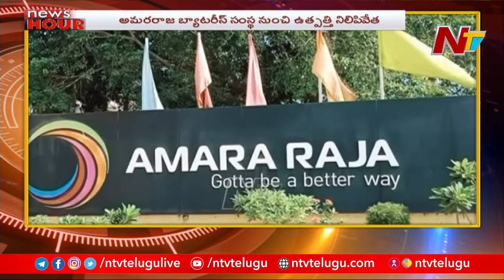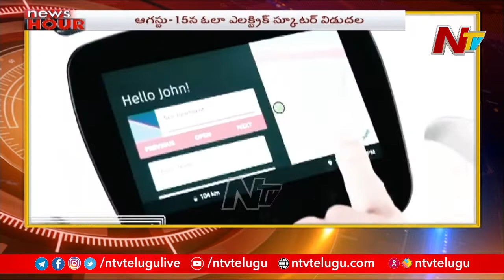News Hour | Morning News Highlights | 04 Aug 2021 | Ntv